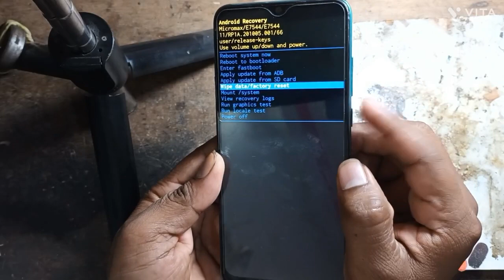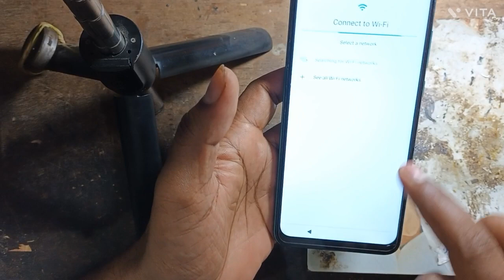IN_2B HARD RESET AND PATTERN LOOK PIN CODE REMOVE WITHOUT PC 🖥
Micromax in-b2 hard reset and pattern look remove without PC

Micromax in-b2 frp bypass and Google account remove without PC Redmi

in b2 hard reset and FRP Bypass

Micromax phone hard reset code remove without PC

Micromax phone frp bypass and Google account remove

all android phone hard reset code remove withoutPC